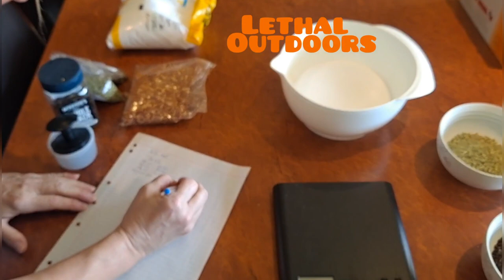Making Authentic Italian Cacciatore Salami from my Garage in Australia !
trying to carry the family traditions on.